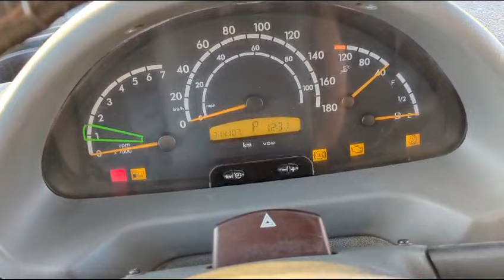Vendo bonita Camioneta Mercedes Be z Sprinter Vanette año 2003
Vendo bonita e Impecable Camioneta Mercedes Banz Sprinter Vanette año 2003 con Motor Diesel 5 cilindros, transmisión Automática, Dirección hidráulica, todo le funciona, con un muy buen manejó y lista para trabajar.

Medidas Libres al interior del area de carga

Alto: 1.93 metros
Ancho: 1.95 metros
Largo: 2.55 metros

ESTA CAMIONETA NO ES DE SEGUROS

NUNCA HA SIDO CHOCADA NI ESTA PICADA

LA CAMIONETA ES MEXICANA, HA TENIDO UN SOLO DUEÑO DESDE NUEVA, ESTA TOTALMENTE EN REGLA DE PAPELES, PAGOS AL CORRIENTE, SE ENTREGA FACTURADA A NOMBRE DEL COMPRADOR, CON COPIA DE AGENCIA, BAJÁ DE PLACAS Y TODAS LAS TENENCIAS PAGADAS

Somos un negocio establecido y registrados ante hacienda, tiene la garantía absoluta en la documentación y procedencia de nuestras unidades.

Puede traer a su mecánico para revisión.

Estamos en Carretera Calpulalpan Texcoco No.  689 Col. San Joaquín Coapango Texcoco Estado de México, en un horario de lunes a sábado de 9 a 18 hrs. Encuentra nuestra ubicación en Google maps y WAZE como Autos y Camiones  Texcoco

Quedamos a sus órdenes en el teléfono y wathsapp 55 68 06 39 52

Muchas gracias